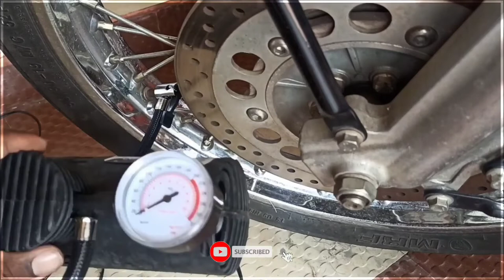Unboxing And Demo of Socket AC to DC Converter ll Car Cigarette Lighter Socket 12v ll DIY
Unboxing Socket AC to DC Converter 12v 5A 60w 110-220v to 12V Car Cigarette lighter Socket AC/DC power adapter power supply for car vacuum cleaner, air purifier, tyre inflator etc.

Buying link 🔗 👇